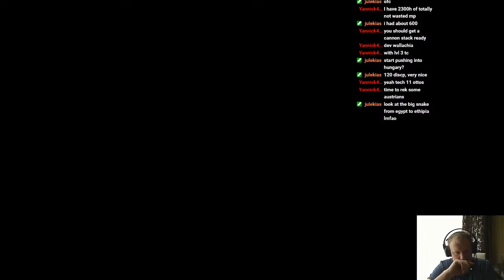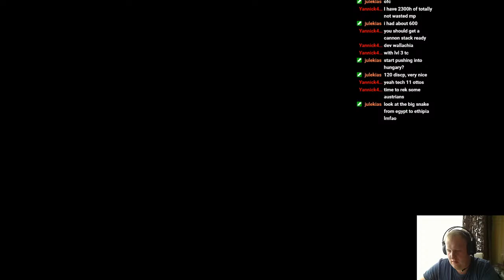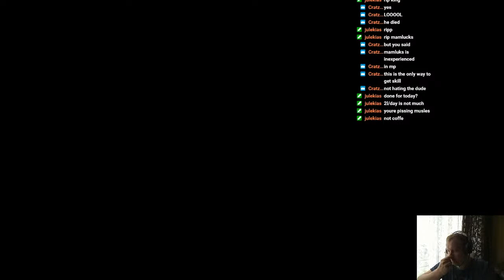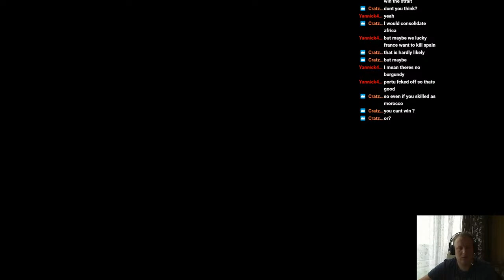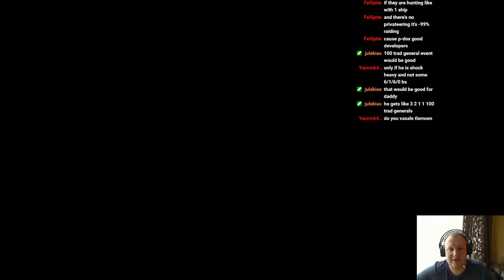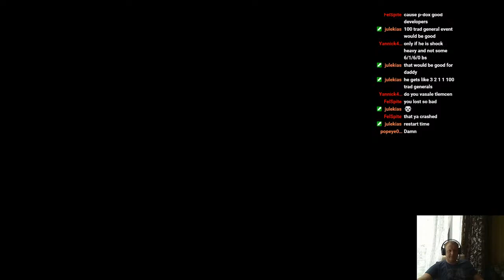1530 Gum Game MP Day 2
Battle vs HRE